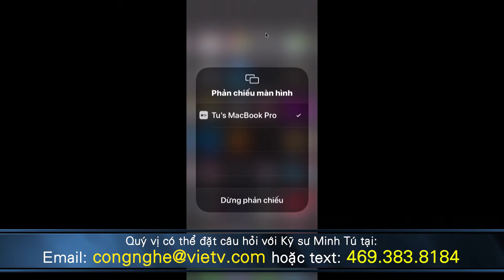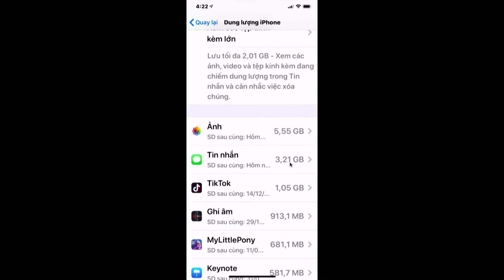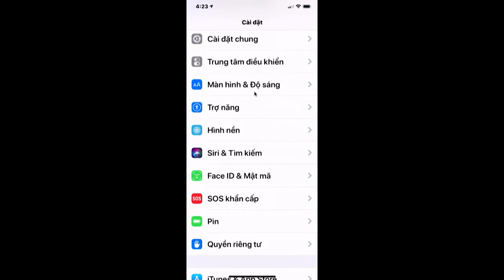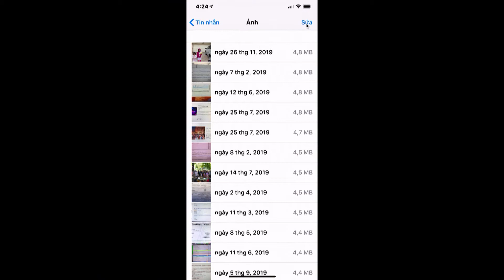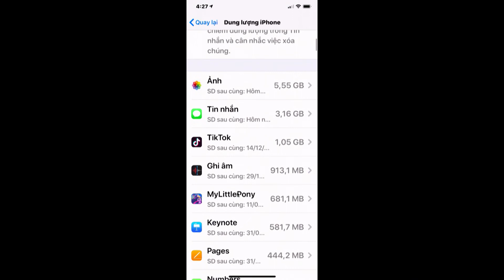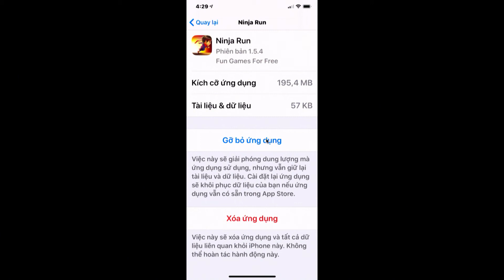Cong Nghe & Doi Song Show 52 p1HD